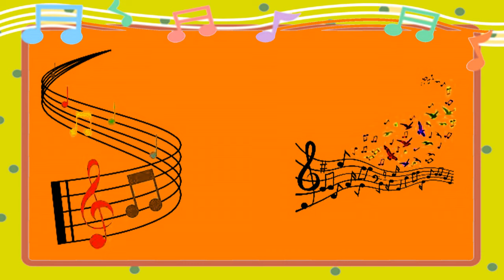京都橘高校吹奏楽部~橘色惡魔--花絮系列-優美背景音樂~國際間文化藝術交流。京都橘高等学校アンサンブル部～Orange Devil～-ハイライトシリーズ-美しいBGM-国際文化芸術交流。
我們頻道是以發揮正能量為宗旨，老吾老以及人之老，幼吾幼以及人之幼。實現濟弱扶傾、積德行善為意志。
能與國際多交流，並關心國際事務活動。日本京都橘高校吹奏楽部-橘色惡魔來台，出色的演出驚豔全台。我們將繼續收集有關資料，期待做出更好的作品欣賞。感謝大家。

        私たちのチャンネルは、ポジティブなエネルギーを発揮するという目的に基づいています、老人と老人と老人、若者と若者そして若者たち。 今後、チャネルは成功する日を迎えるでしょう。弱者を助け、弱者を助け、徳を積んで善行をする意志を悟る。 恵まれない人々を助けるために、調和のとれた社会と世界の平和を願っています。
国際社会とより多くのコミュニケーションを取り、国際問題に関心を持つことができます。日本の京都立花高校吹奏楽部のオレンジデビルが台湾にやってきて、その素晴らしい演奏で駅全体を驚かせました。今後も情報を収集し、作品をより一層ご鑑賞いただけるよう努めてまいります。私たちのチャンネルが気に入ったら、いいね、チャンネル登録、私たちにメッセージを残してください.その後、世界中の美しい景色、文化、活動の空の写真を撮ります.私たちのチャンネルが気に入ったら、いいねをして購読してメッセージを残してください。その後、ランニングショットを撮影する時間があります。それが好きなファンはそれを気に入るでしょう。みんなありがとう。